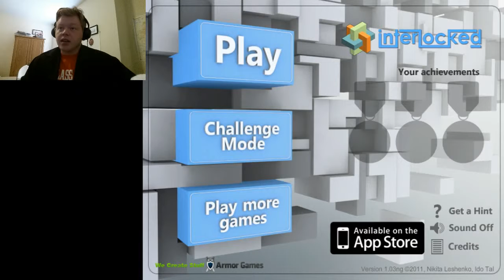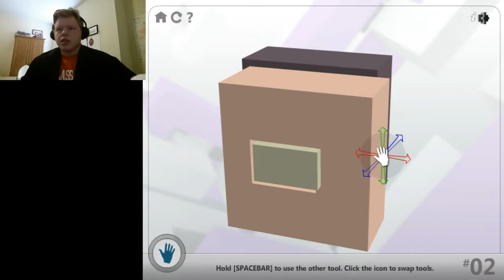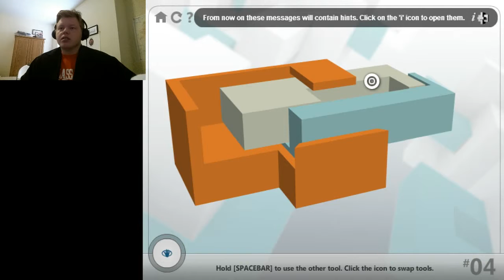PUZZLES | Interconnected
It takes a special kind of person to solve puzzles. I doubt that's me.

Made by Jim Yosef & Alex Skrindo, video by Galaxy Records
Check each person out!

Enjoy whatever time of day it may be!